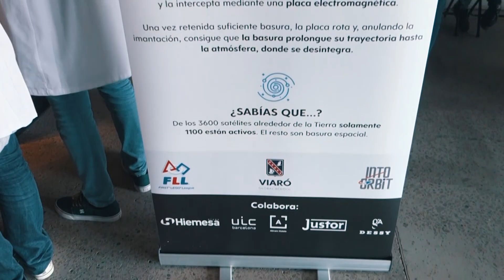Omicronviaró en la Gran Final First Lego League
El equipo de 2º ESO Omicronviaró se clasificó para la Gran Final de la First Lego League, que se celebró en Tenerife. Una gran experiencia compartiendo y aprendiendo de otros jóvenes y expertos.